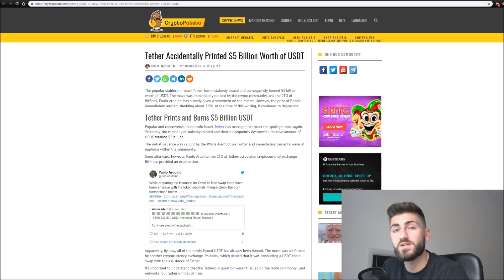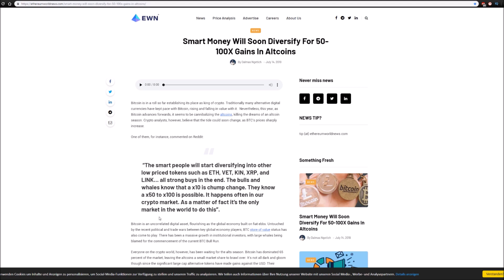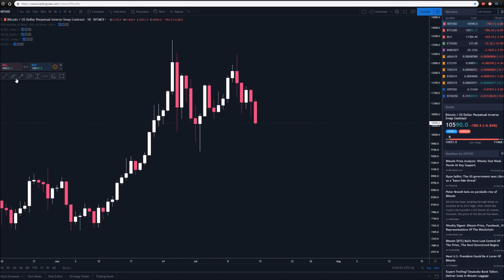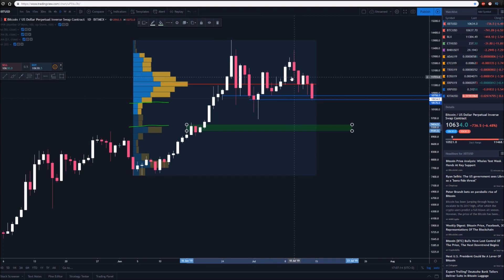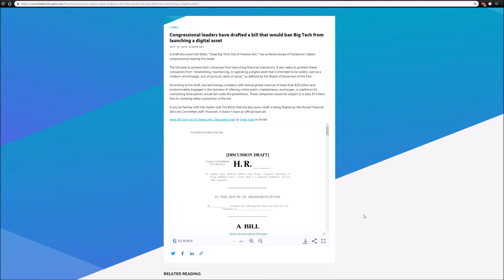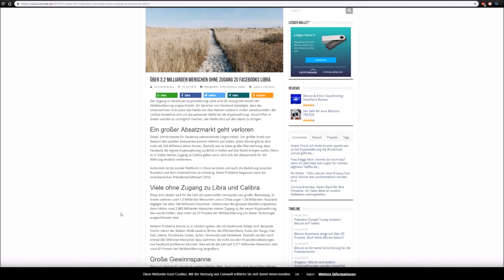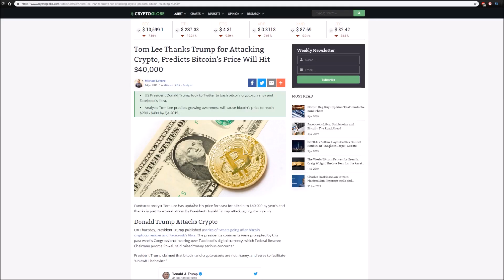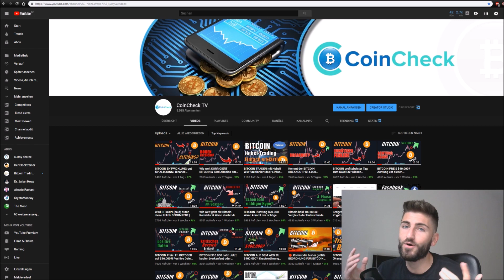BITCOIN auf $9.000 (Analyse) - Entscheidung bis 02Uhr? Libra-Gesetz geleaked! Krypto News Deutsch